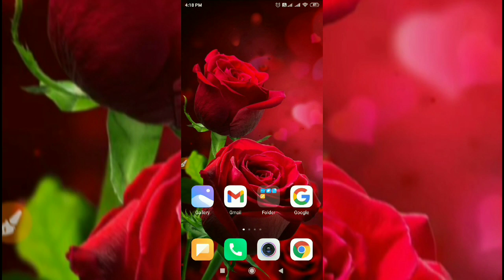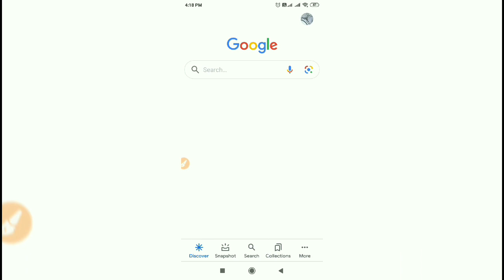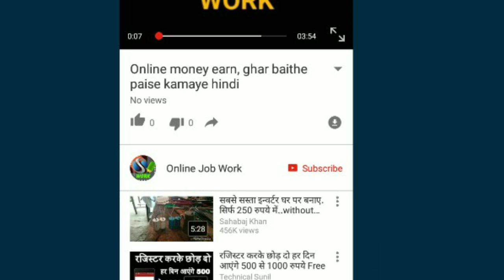आपके घर है बेटी तो आपको मिलेंगे 50 हजार रूपए / If you have daughter then you will get 50 thousand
Hello Friends
If you have a daughter then you will get 50 thousand rupees.

धन्यवाद